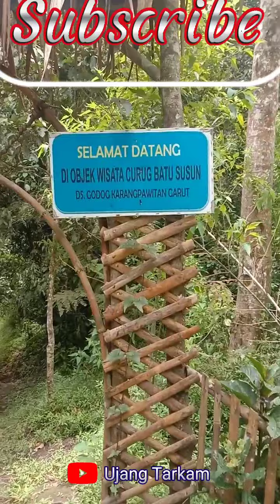TERBAYAR LUNAS,PERJLANAN MENUJU CURUG CEMPAKA,MELEWATI,TANJAKAN EXTREEM,